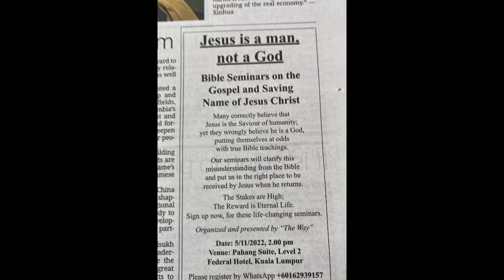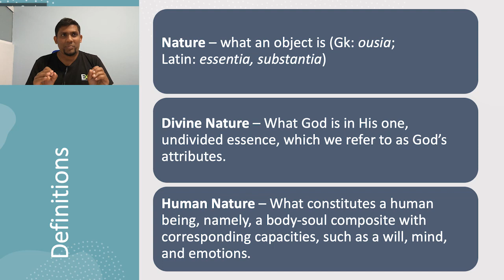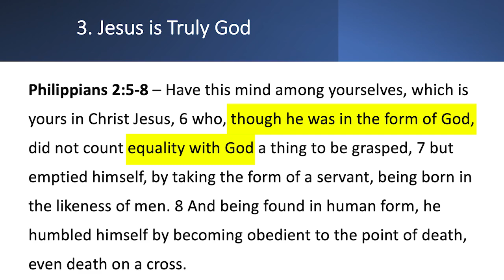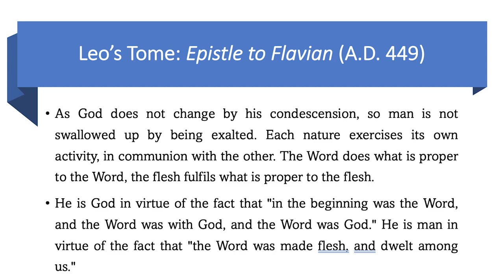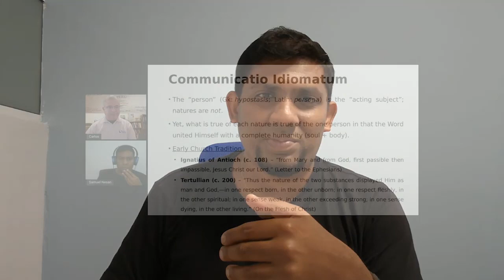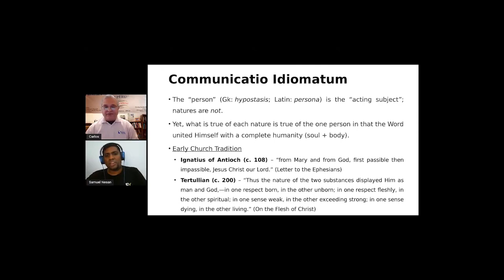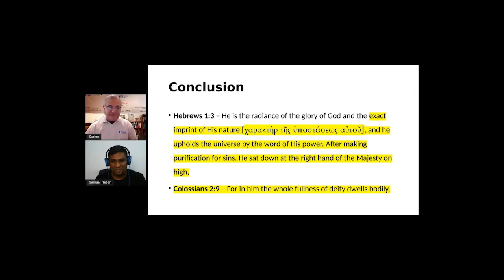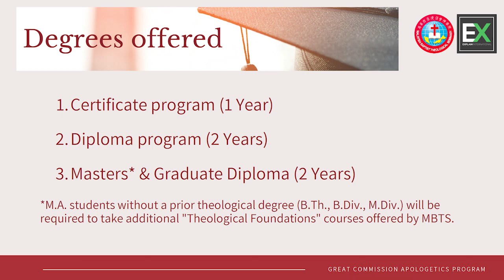Did Jesus have 2 Natures & What is the Communicatio Idiomatum? | Post-Debate Reflections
Samuel gives an in-depth behind-the-scenes analysis of his debate against Carlos Xavier (Unitarian).

For more information about Explain International or to request a speaker, kindly visit our pages: